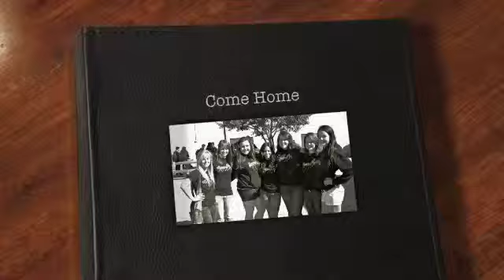Come Home Cover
"There's nothing half so pleasant as coming home again"
--Margaret Elizabeth Sangster

Lots of love for lots of people who have had an impact on my life